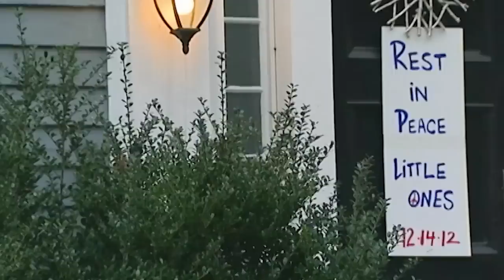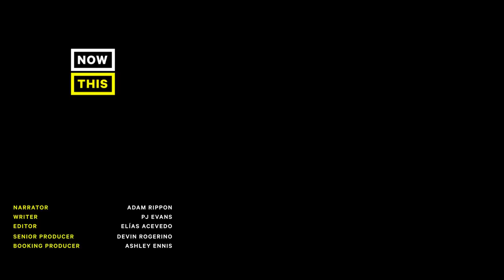Who Is Marco Rubio? Narrated by Adam Rippon | NowThis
Sen. Marco Rubio went from the child of Cuban immigrants to one of the most powerful anti-choice, pro-gun rights Republicans. Here's how this one-time NeverTrumper became a part of the Trump agenda.

In US news and current events today, NowThis' Who Is series is diving into Florida GOP Sen. Marco Rubio. Adam Rippon, 2018 figure skating Bronze medalist, narrates this episode about Rubio. Rubio famously lost to Donald Trump in the election 2016 primaries and faced down Parkland survivors in a televised gun control town hall.